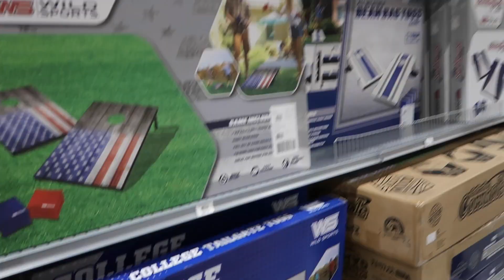👟Shoes Shopping Gone Wrong -RhonaRae